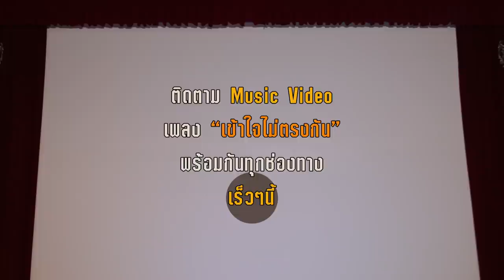เข้าใจไม่ตรงกัน - BIE SUKRIT x TAI ORATHAI [SUN AND MOON Project]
GMM GRAMMY เเละ ช่อง One 31
ขอเชิญคุณพบกับ บี้ สุกฤษฎิ์, ต่าย อรทัย และ มะปราง อลิสา

กับความบันเทิงต้อนรับสงกรานต์ใน Music Video
เข้าใจไม่ตรงกัน พร้อมกัน 8 เม.ย. 2564

ครั้งเเรกกับการร่วมงานของ  BIE SUKRIT x TAI ORATHAI
เพลงจากโปรเจกต์  Sun and Moon

ฟังเพลงเต็มได้เเล้ววันนี้ทุกช่องทาง

Sun and Moon โปรเจกต์สุดยิ่งใหญ่
กับการรวบรวมศิลปินนักร้องที่เป็นที่สุดของ
GMM Grammy และ ช่อง One 31